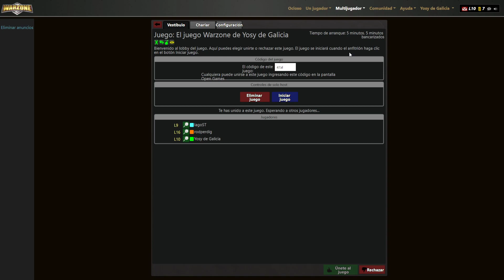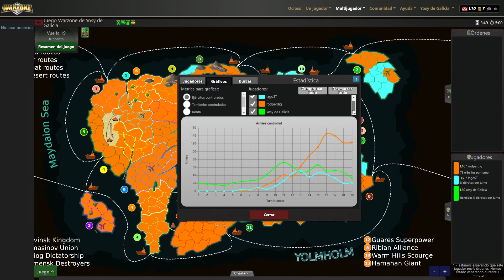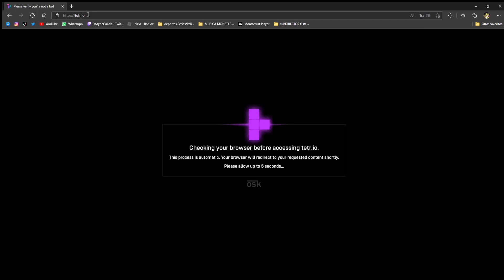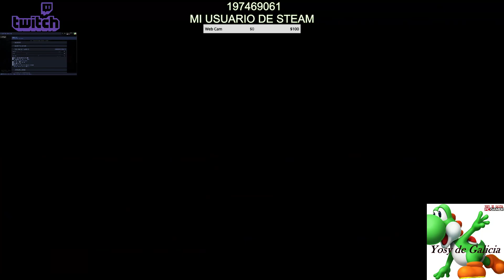Risk Online (Yolmholm) | los aeropuertos, son nuestros enemigos | Domingo Tetrico | 4/ 2022